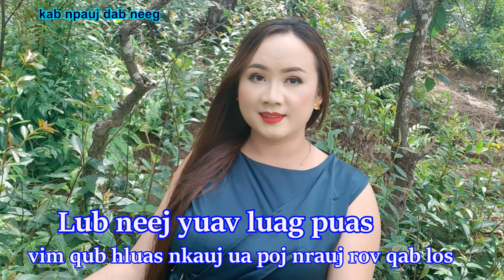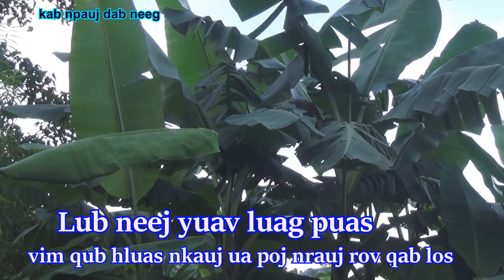lub neej yuav luag puas vim qub hluas nkauj ua poj nrauj rov qab los 9/24/2020